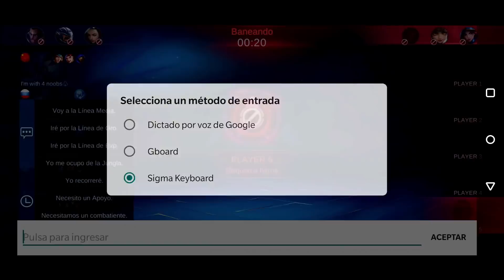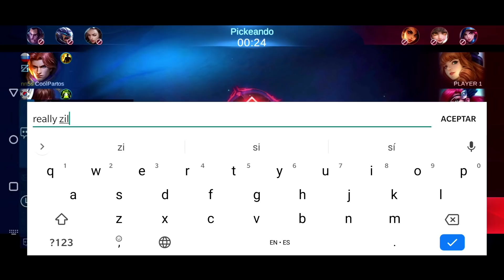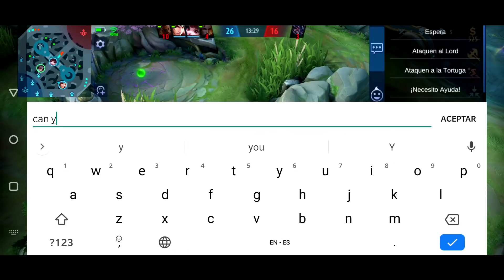GRANGER ESTA SUPER FUERTE CON EL BUFF!! PERFECTO PARA ADCS PRINCIPIANTES MOBILE LEGENDS ESPAÑOL